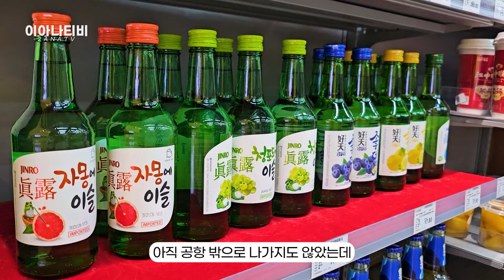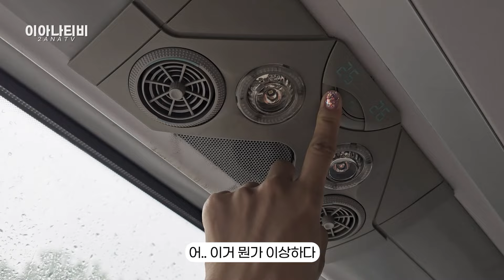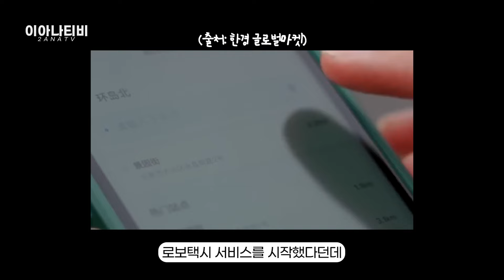중국 베이징 도착! 버스 안내원과 자율주행 택시를 찾아서~ 차이아나 중국차리뷰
🚥카터뷰 문의 - 카카오톡 2anatv